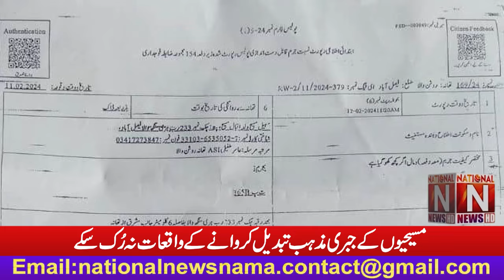The story of Laiba daughter of Sohail Masih in Faislabad (National News Nama)